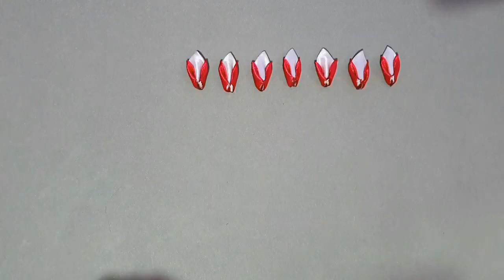DIY Easy Tricks Ribbon Flower Making / DIY: How to make an adorable ribbon flower in just 3 minutes!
DIY Easy tricks ribbon rose flowers making.How to make ribbon rose flower.ribbon flower making.
In this video,i share with you easy tricks ribbon flower making ideas.using simple easy to follow steps.from start to finish.this video is perfect for anyone who wants to learn how to make ribbon flowers. stay blessed and happy hope you like my video.
how to make an adorable rose flower in just minutes.ribbon flowers.ribbon roses.how to make fabric flower.phool design.kapde k phool.
flores de liston.kapde ke phool banana.diy fabric flower.ribbon roses how to make.ribbon flowers bouquet.ribbon rose bouquet tutorial.kapde se phool banane ka asan tarika.satin ribbon flowers.satin flower making.amazing ribbon flower.cloth flower making.easy flower making.ribbon tricks.sewing hacks.flor de fita de cetim.how to make flower out of ribbon.realistic and super easy.roses.easy hacks fabric flowers.amazing ribbon flower trick.easy making with needle.super easy! flower making ideas with ribbon.how to make a ribbon flower.fabric flower making.how to make fabric flower.how to make an aforable fabric rose flower in just minutes.diy satin ribbon rose flowers.how to make ribbon rose.diy: ribbon flowers.how to make a ribbon flower.satin ribbon flower tutorial.DIY.cloth flower making.